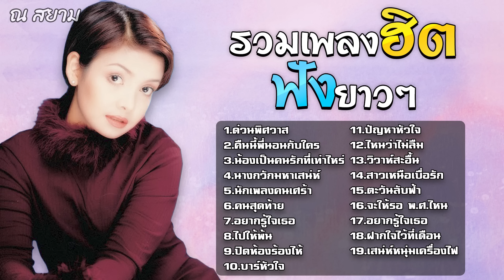รวมเพลงฮิตฟังยาวๆ | ยุ้ย ญาติเยอะ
1.ด่วนพิศวาส
2.คืนนี้พี่นอนกับใคร
3.น้องเป็นคนรักที่เท่าไหร่
4.นางกวักมหาเสน่ห์
5.นักเพลงคนเศร้า
6.คนสุดท้าย
7.อยากรู้ใจเธอ
8.ไปให้พ้น
9.ปิดห้องร้องไห้
10.บาร์หัวใจ
11.ปัญหาหัวใจ
12.ไหนว่าไม่ลืม
13.วิวาห์สะอื้น
14.สาวเหนือเบื่อรัก
15.ตะวันลับฟ้า
16.จะให้รอ พ.ศ.ไหน
17.อยากรู้ใจเธอ
18.ฝากใจไว้ที่เดือน
19.เสน่ห์หนุ่มเครื่องไฟ